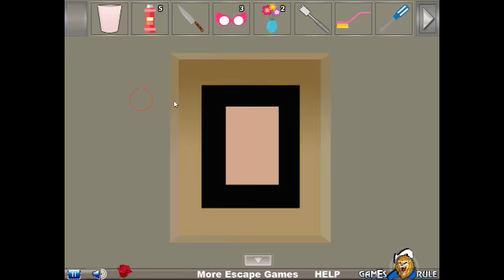Modern Flowers Room Escape walkthrough G2R.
Modern Flowers Room Escape  YouTube
G2R Modern Flowers Room Escape walkthrough
Modern Flowers Room Escape  Games2Rule
Modern Flowers Room Escape video walkthrough
Escape Game Games2Rule G2R